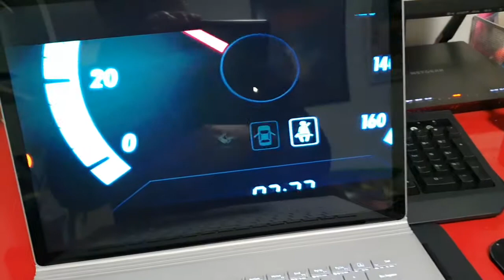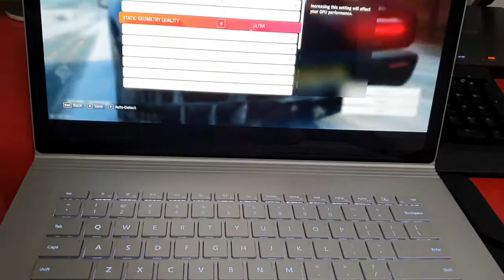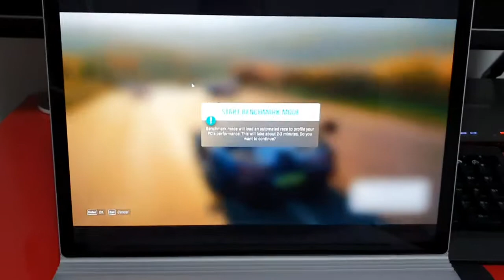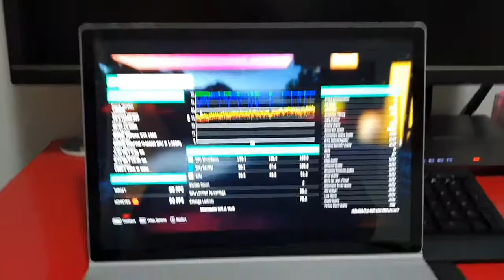Surface Book 2 15 inch 1060 Gaming - Forza 4 Demo Ultra 1080p Gameplay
15 inch, 16gb ram, 1tb Surface Book 2 with 1060 is a beast 2 in 1. Love it!!